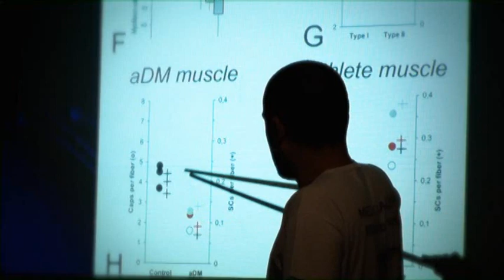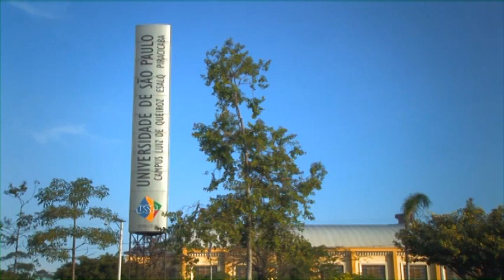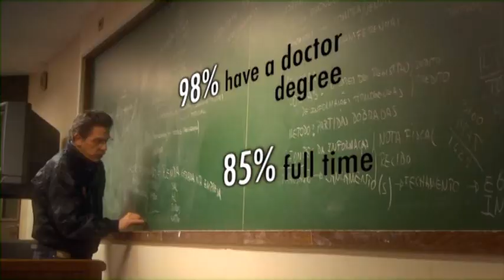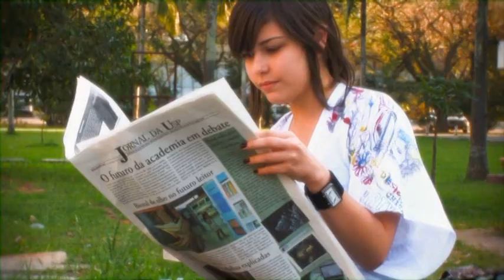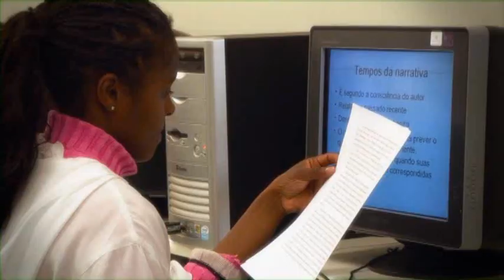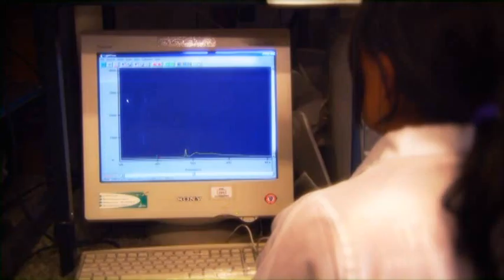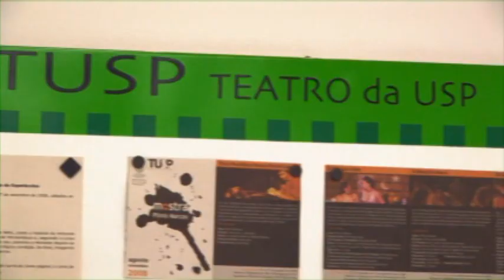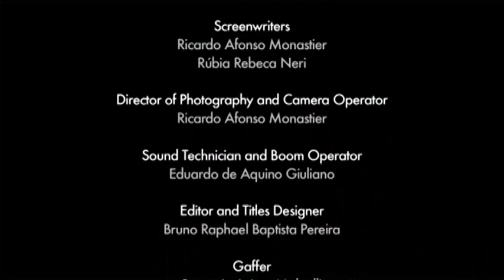[USP] University of São Paulo - English institutional video [2012]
Various world rankings, created to measure the quality of universities according to various criteria, particularly those related to scientific productivity, have widely recognized the talent and dedication of USP professors, students and employees.

Vídeo publicado originalmente em Junho de 2012.